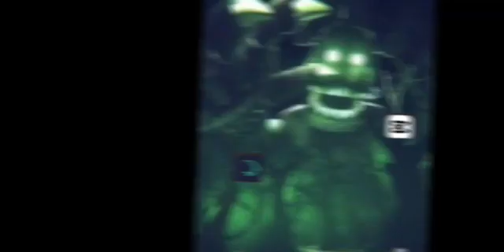bonnie edit 👻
tell me if you guys like my bonnie edits if you do I will post some more